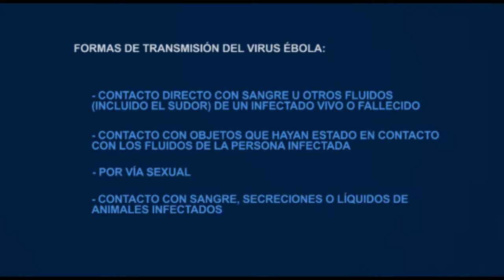"Consulta Abierta" sobre el ébola | Cecova TV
Consulta Abierta es una iniciativa de la Universidad Ceu-Cardenal Herrera por la que un experto contesta las dudas y cuestiones que plantean profesionales de la salud, alumnos y ciudadanos. En la última Consulta Abierta se ha tratado el virus del ébola.